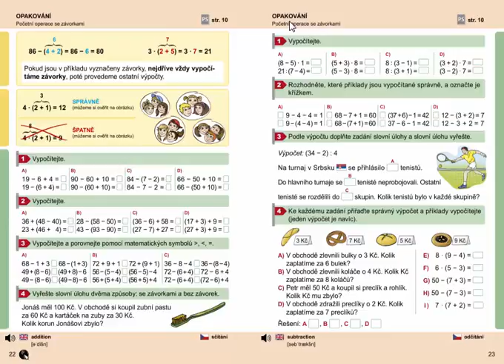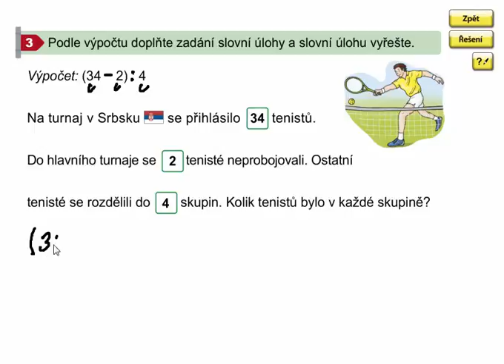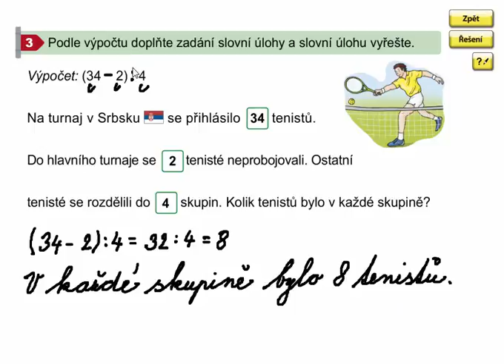Početní operace se závorkami (slovní úloha), Matýskova matematika 7. díl, strana 23, cvičení 3